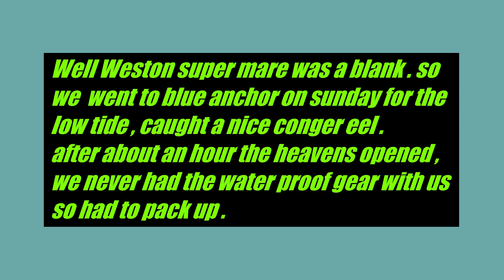OLD MOD site Weston and blue anchor "bristol channel"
took the wife to st thomas head on the bristol channel . better known as the old mod site at kewstoke  weston super mare for a few hours , lots of fun , A look around the remains of the bomb testing and disposal site , We fished it one hour down and 3 hours up again but blanked